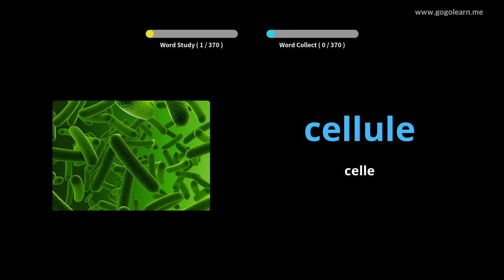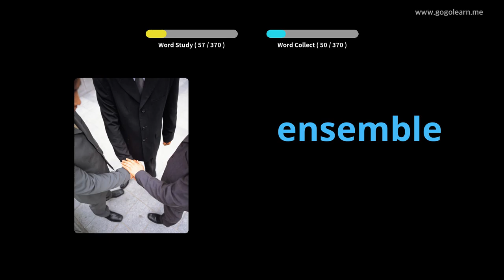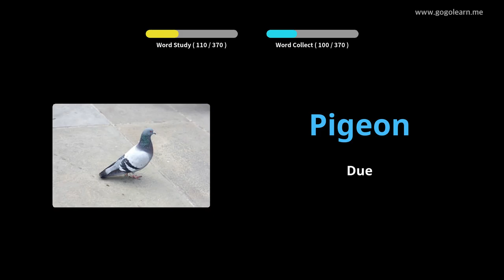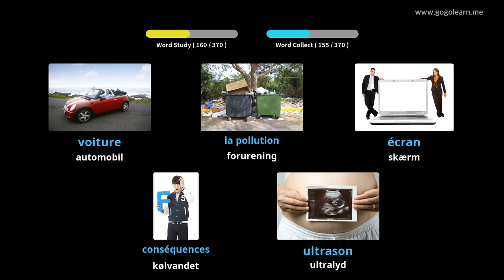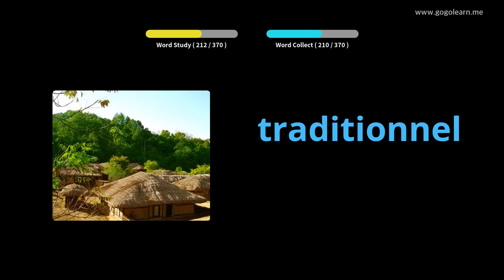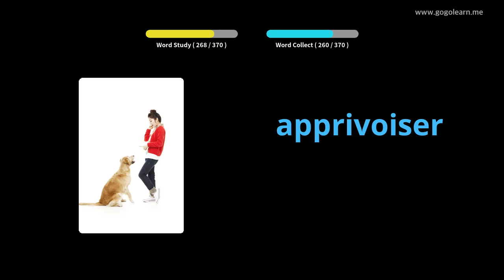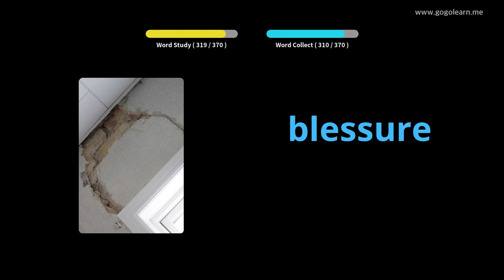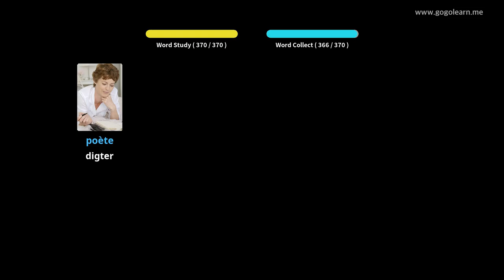Lær Fransk Gjennom Bilder |Fransk Ordforråd Mellemskole 3 | Golearn